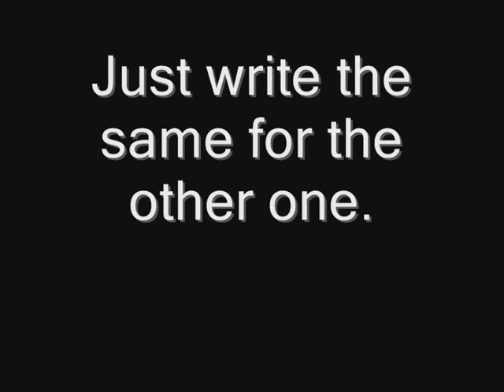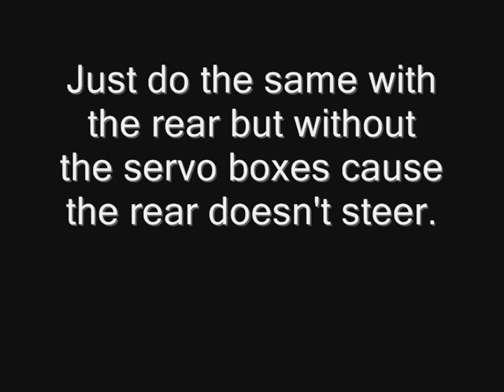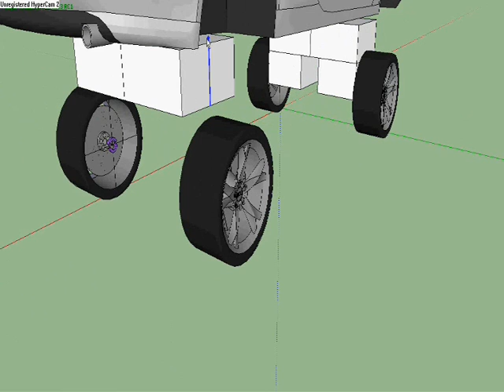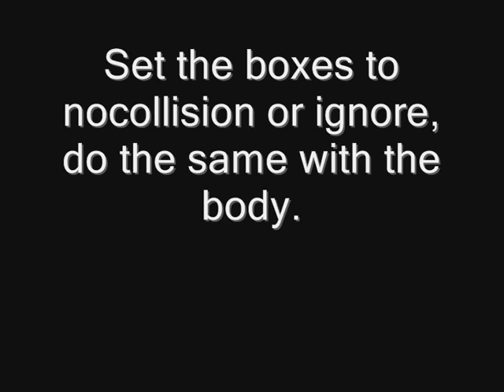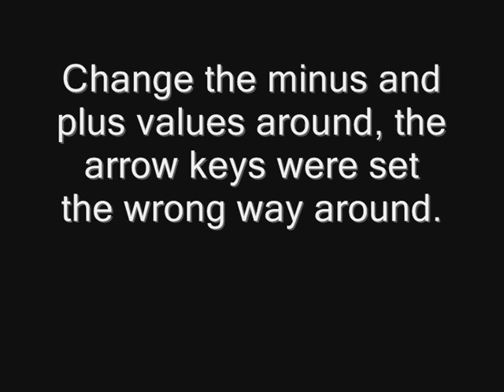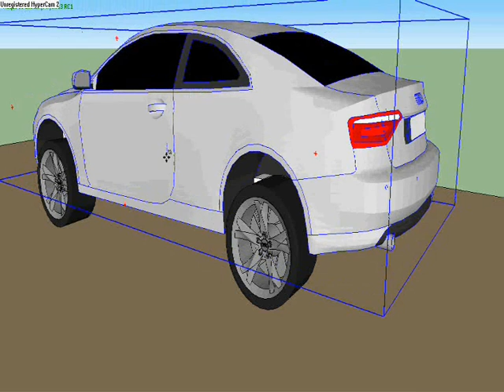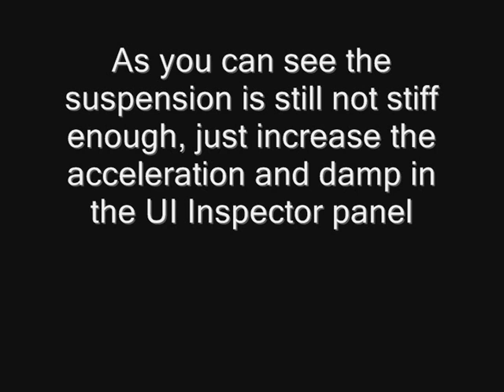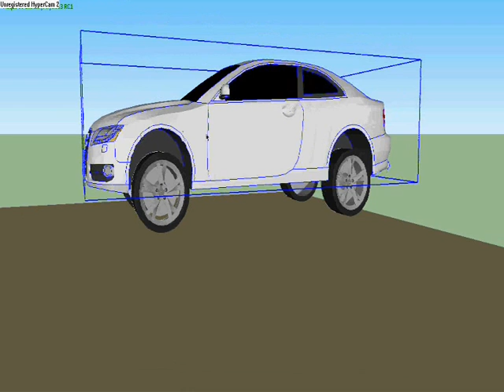SketchyPhysics Car Tutorial (part 2/3)